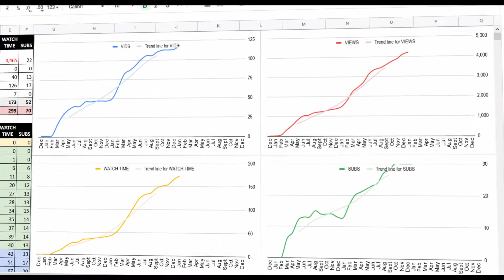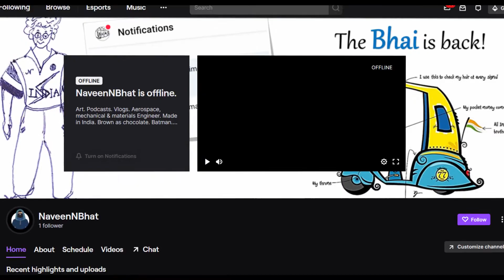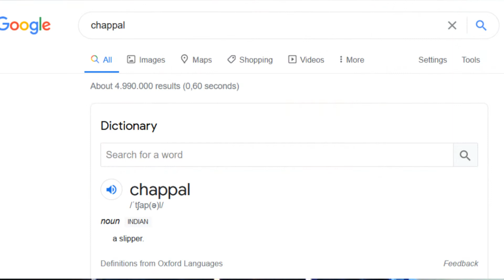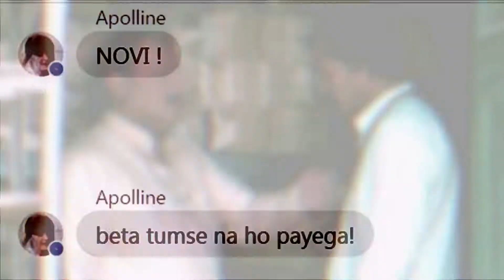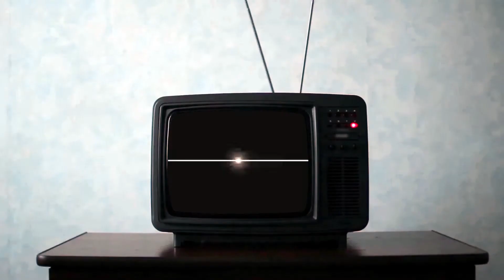50 Subscribers, What's New?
First video of 2021! Discussing plans for the channel for this year.

N1VE7IV Productions
Socials: @naveennbhat
Former: Wait Bhat Why / Chick'pet Bhai / The Novi Show

Chalte raho. Geh weiter.

GEAR
Hardware | Dell Inspiron 5559/ 15.6" FHD/ Intel® Core™ i5-6200U/ 8GB RAM/ 1TB HDD/ 4GB AMD Radeon R5 M335 + 4GB Intel® HD Graphics 520/ Windows 10 Home 64-bit
Cameras (Current) | Rollei 372 / Nokia 4.2 / Aabeloy Camcorder / Nikon L340 / Nulaxy C900
Cameras (Past) | Mercury 3.1 Classic / Nokia N72 / Kodak C143 / Nokia E63 / Lumia 620 / Nokia Asha 200 / Intergrated webcam / Nokia 3
Microphone | Samson Meteor / Aobetak Condenser / MillSO Lavalier
Headset | Sennheiser HD559
Mouse | Queender H200

EDITING
Video | Davinci Resolve 17.0 Public Beta / Movavi Plus 2020 / OBS Studio 26.1.1 / Studio 2.0
Photo | Microsoft Photos / Snip & Sketch / GIMP 2.10.22 / Inkscape 1.0.1 / Squirlz Morph
Audio | Audacity 2.3.3
Thumbnail | Microsoft PowerPoint Version 2011 (Build 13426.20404)
Web Browser | Mozilla Firefox 85.0